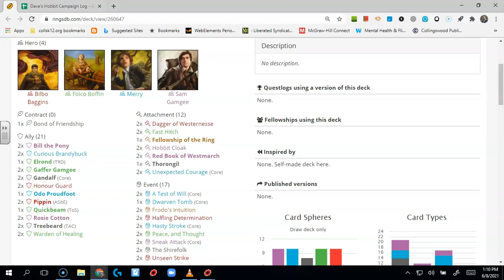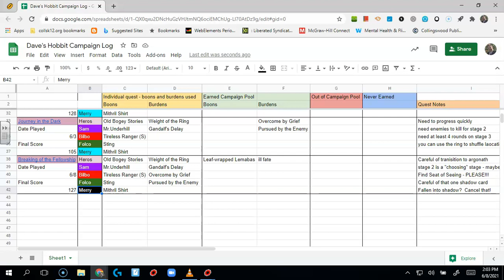Breaking of the Fellowship - THEATRICAL CAMPAIGN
The fellowship has made it this far, but it goes no farther.  See what happens as the characters go their separate ways.